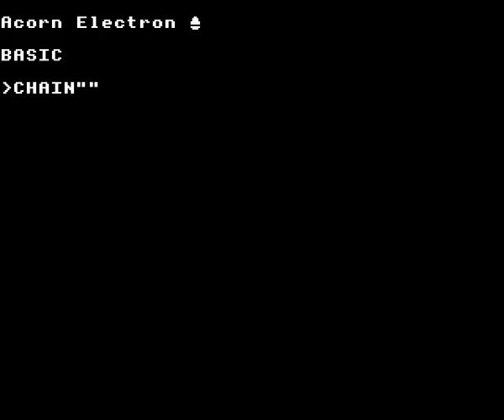Trapper on the Acorn Electron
Gameplay footage of Blue Ribbon's Trapper on the Acorn Electron, recorded using Elkulator.